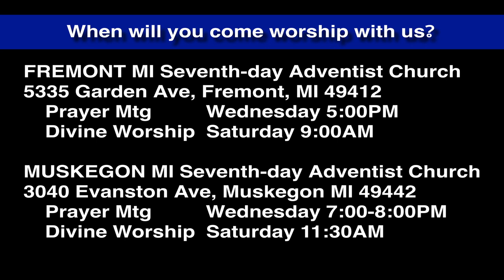Luke 7:20-21 Jesus--More than Talk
John the Baptist sends two of his disciples to Jesus to ask Him if He is indeed the One. Jesus has an answer...